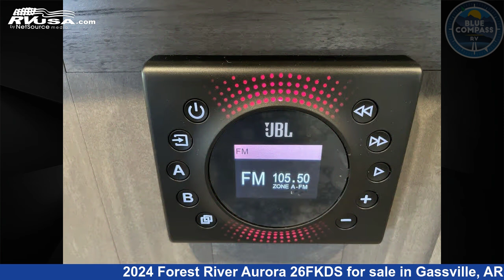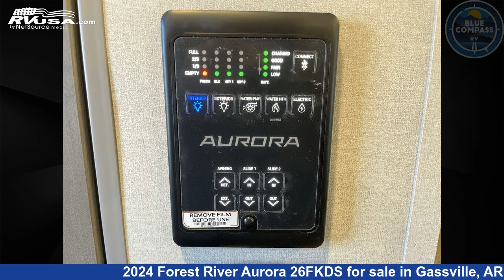Phenomenal 2024 Forest River Aurora Travel Trailer RV For Sale in Gassville, AR | RVUSA.com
This 2024 Forest River Aurora 26FKDS is a Travel Trailer RV. It is located in Gassville, AR 72635 and is offered for sale by Blue Compass RV Gassville. This New Forest River Is 29' 0" in length and features a SEAPORT DUSK interior, sleeps 6, Slideout, and 44 gal fresh water capacity. The floorplan layout of this Travel Trailer features Front Kitchen, Rear Bedroom, Two Entry/Exit Doors.